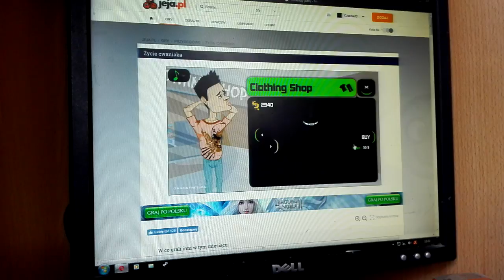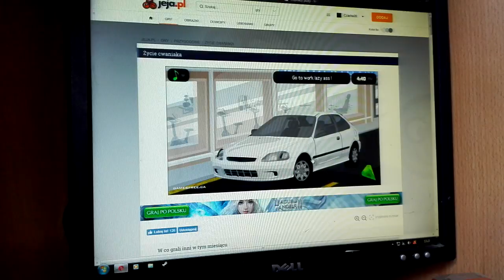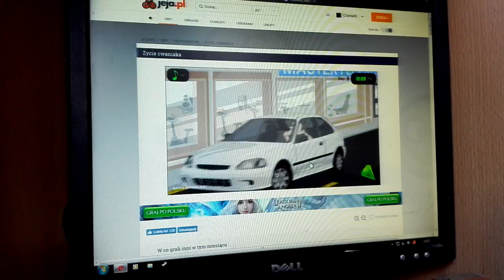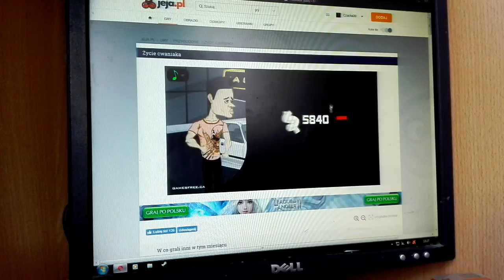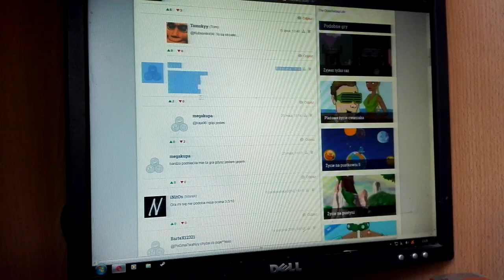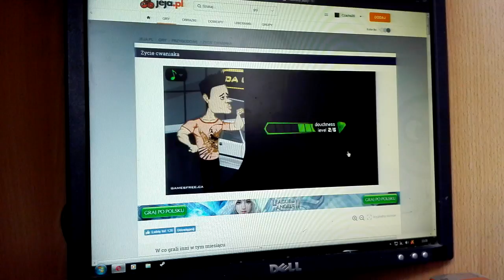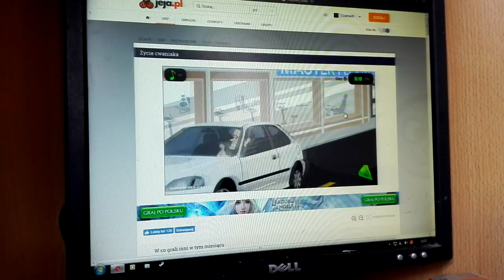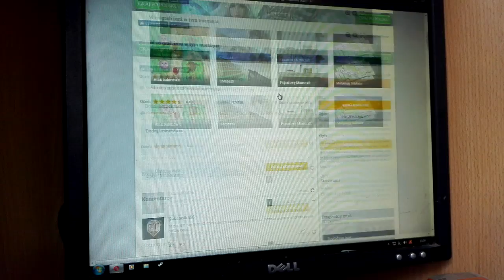Gramy w gry przeglądarkowe